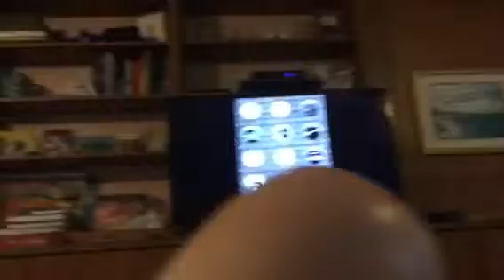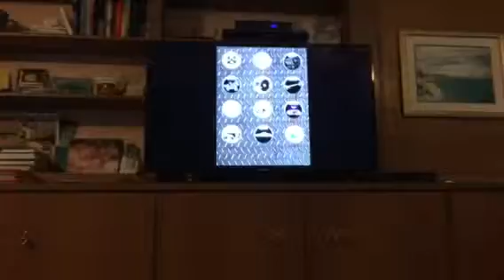Crazy sounds with levi